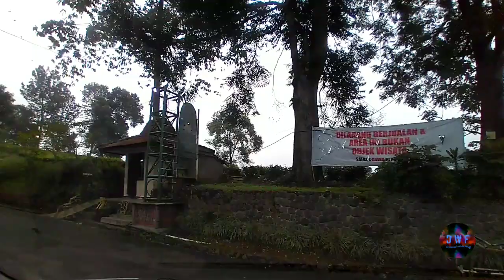Jalan Alternatif puncak,terbaik tercepat,Langsung tembus TAMAN SAFARI,GUNUNG MAS#TahunsayadiYoutube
jalan alternatatife menuju puncak lewat pasir muncang ciawi merupakan destinasi wisata bagi sebagian warga Dejabotabek.hampir setiap hari jalur menuju puncak cisarua bogor selalu dipadati kendaraan roda empat maupun roda dua.apa lagi di hari week end
selain diakibatkan macet juga sering diberlakukan rekayasa jalur kebawah kadang keatas
            maka untuk itu chanel @destinasiwisatafamilybogor akan merangkum informasi jalur alternatif ke puncak dengan rute tercepat,terbaik,dan jalan yang mulus,anti macet.semoga video ini bisa bermanfaat bagi siapa saja yang mau melewati jalur alternatife puncak.
kritik dan saran silahkan komen di kolom komentar.
wisata puncak Bogor
wisata Bogor
wisata keluarga bogor
cimori diary land